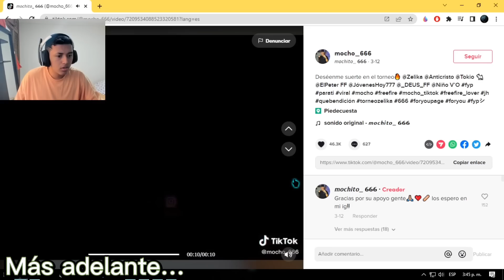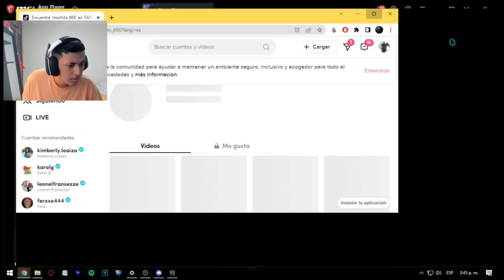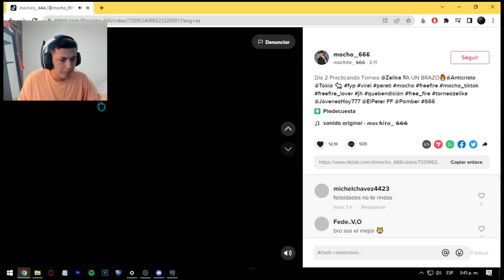Este jugador usa una sola mano 😱 humilla integrante de mi clan 🫠